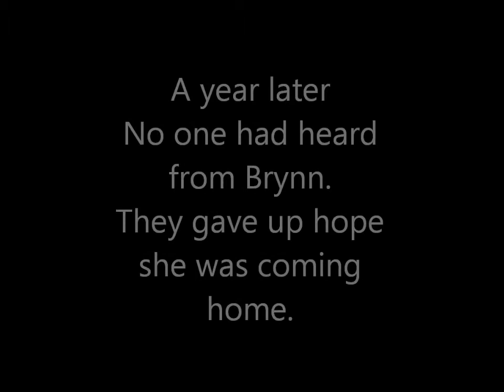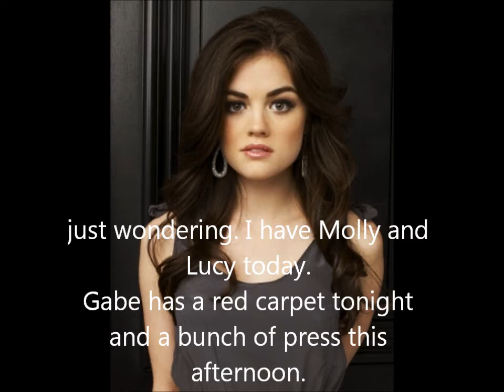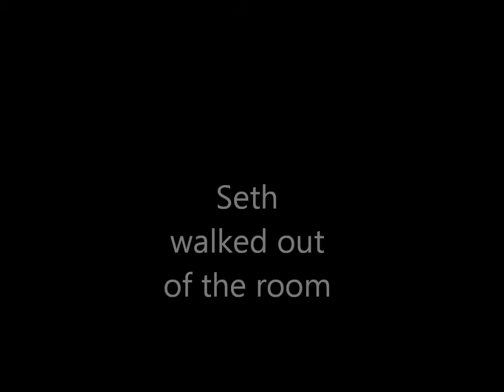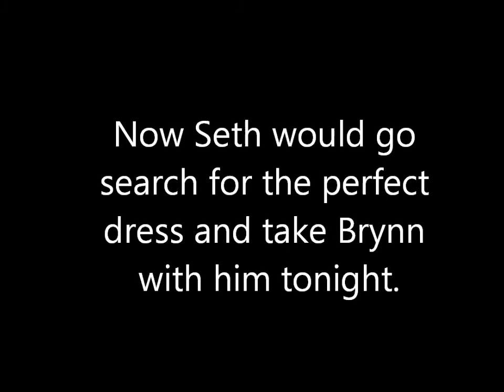California Girls Episode 51